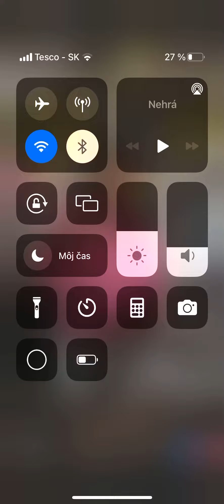Igor Kmeto ml. Bicie nástroje 👌👌👌